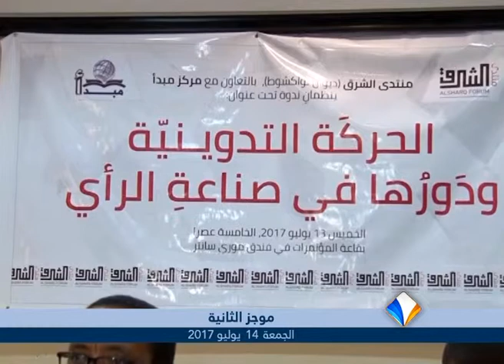موجز أخبار الثانية 14ـ07ـ2017 من قناة المرابطون.